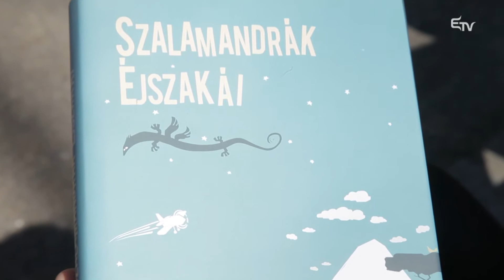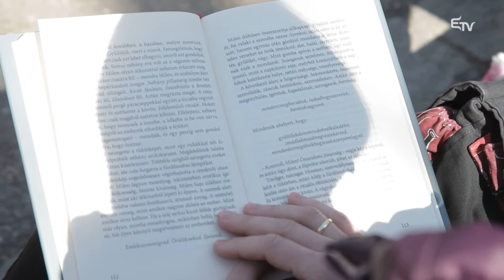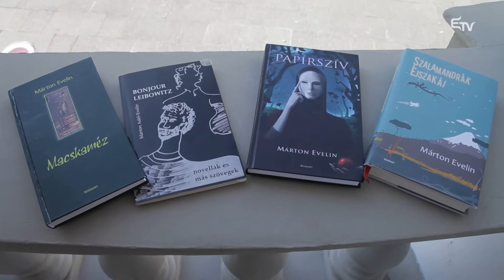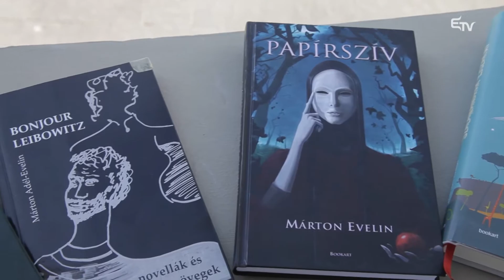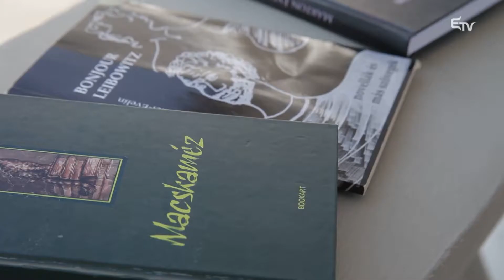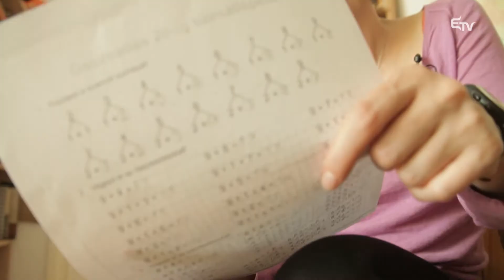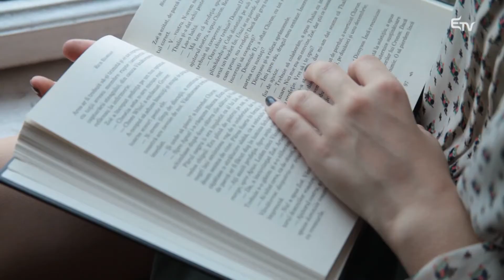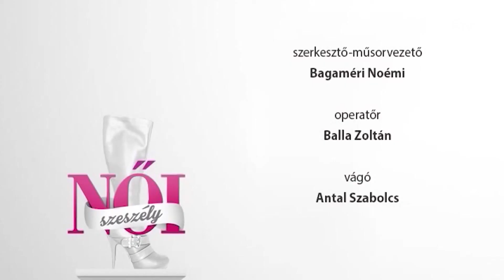Női szeszély: hobbi, kikapcsolódás – 2017. március 30.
A Női szeszélyben a hobbi, kikapcsolódás köré szőttük témáinkat. Elsőként Márton Evelin íróval találkozhattak, majd Molnár-Fodor Edina jazz énekes mesélt hobbijáról. Az ihlet perceiben dr. Ferenczi Enikő mentálhigiénés szakemberrel beszélgettünk a téma fontosságáról, majd végezetül az arcbőrápolásról mesélt nekünk, Sajgó Orsolya kozmetikus.